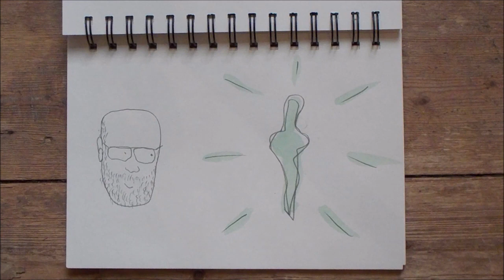Ästhetische Bildung // Einführung in die Methoden der Kunstdidaktik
Einführung in die Methoden der Kunstdidaktik
Ästhetische Bildung
IKP_movie #003

ein Angebot des Bereichs Gestalten an Grundschulen der Martin-Luther-Universität Halle_Wittenberg